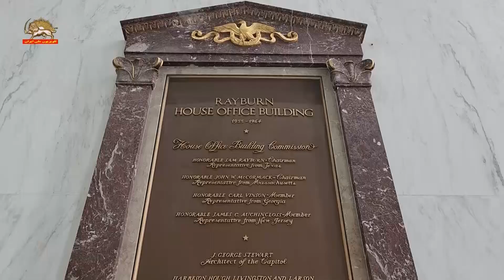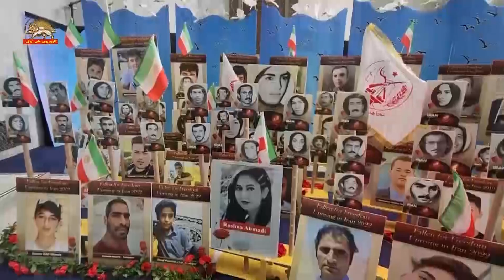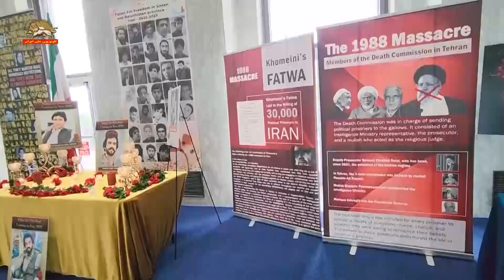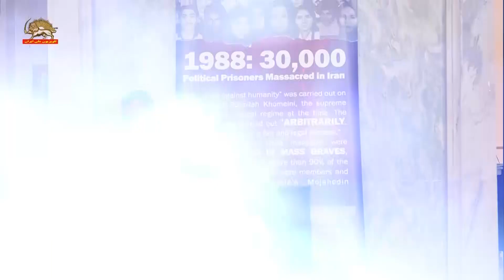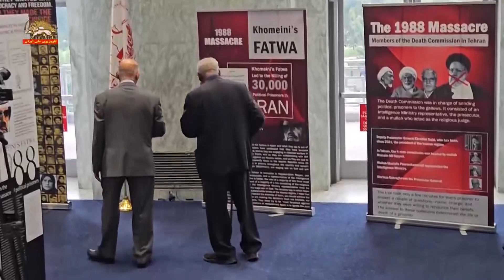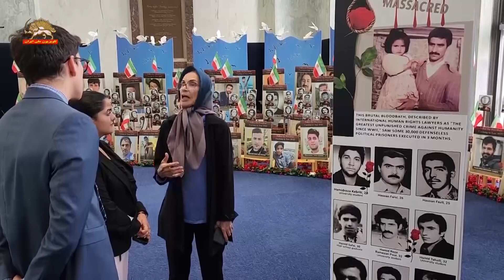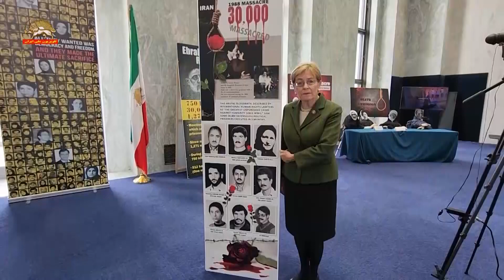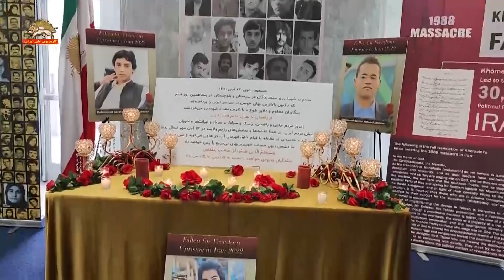الكونجرس الأمريكي – معرض انتهاكات حقوق الإنسان في إيران – إحياء ذكرى شهداء الانتفاضة – 4 أكتوبر 2023